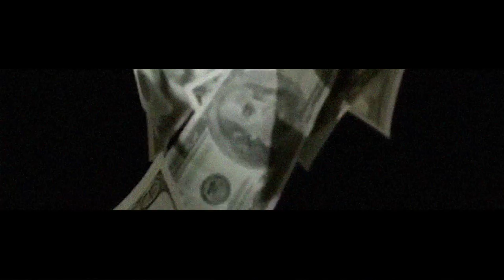GENETIKK - Diamant [HD Video] by Fraction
Der Titel hat einfach ein Musikvideo verdient.
Dieses Video ist nicht das offizielle !

­­—— ­­SUB ­­——

­­—— ­­DESIGN ­­——

­­—— ­­MUSIC ­­——

✏ [Titel]  ► Genetikk - Diamant

—— ­­VIDEO & PIC'S ­­——

Sex Szene: 1. (Movie: Five Star Day)

© Fraction/ Jonas Kindinger